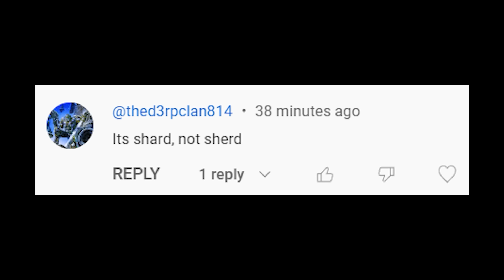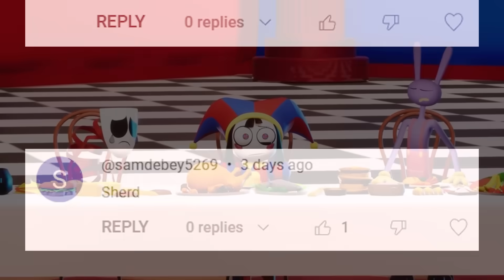Ranking EVERY Ore in Minecraft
One of the most important aspects about Minecraft is of course the mining, I mean it takes up half the name. For the most part, you’ll be mining for ores, and as of 1.21 there are 11 different ores the player can find. This includes Iron, Gold, Diamond, Coal, Lapis, Redstone, Emeralds, Quartz, Netherite, Amethyst, and Copper. However, with so many ores, some were bound to be worse than others. So today I’m going to be ranking all minecraft ores from the worst to the best.